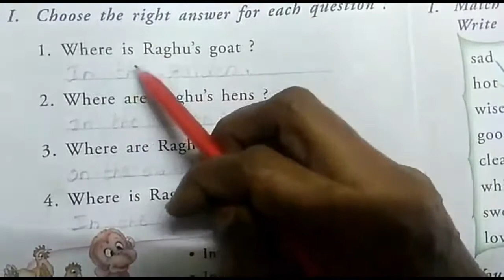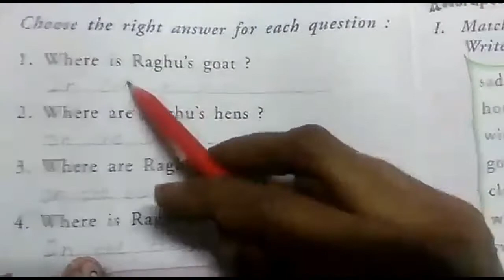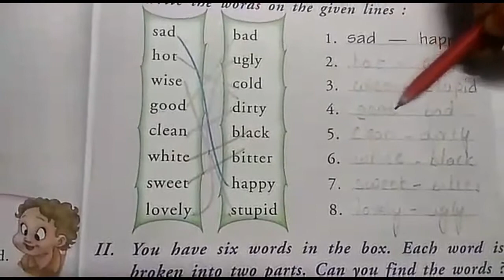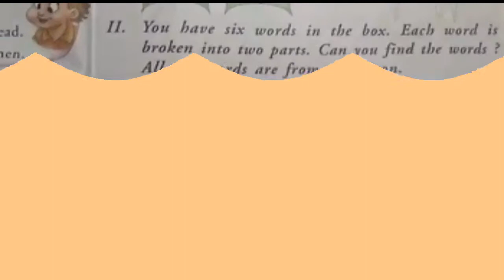Question and Answers - Opposite Words//1st Class English//By Mrs. Naga Jyothi